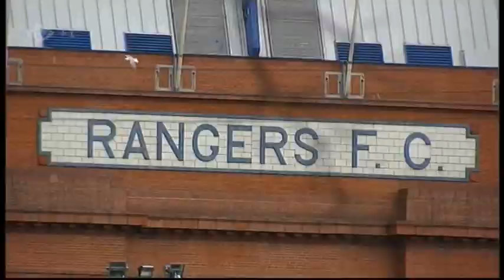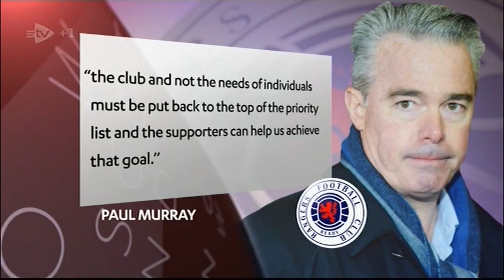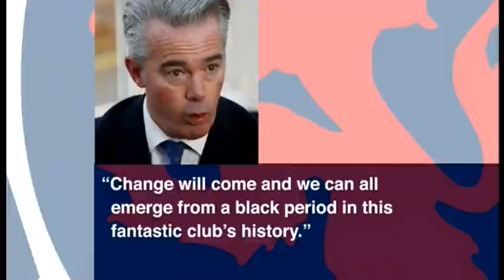Rangers Woes continue - McDowall throws in the towel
20th January 2015 and Rangers caretaker manager Kenny McDowell throws in the towel. This follows hot on the heals of Ally McCoist doing exactly the same!